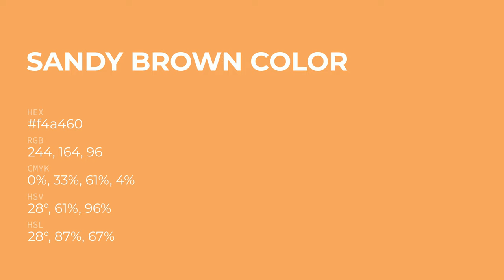Sandy Brown color f4a460 hex Cool Brown color f4a460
What color is Sandy Brown ? f4a460 hex, Cool Brown color f4a460

Hex f4a460 Color Code is also known as Sandy Brown color